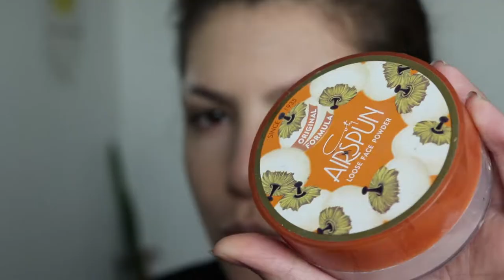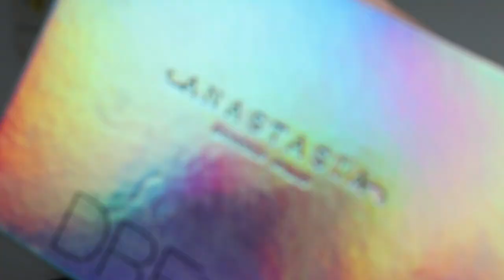DUA LIPA - BREAK MY HEART (FILMMAKER REACTION) + ADORE DELANO MAKEUP TUTORIAL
Have you seen Dua Lipas new video BREAK MY HEART third single from her second studio album?
HELLO
Its me again coming at you with a reaction + makeup tutorial! Today I decided to take a listen and watch at Dua Lipa, I'm not too familiar with her music other than whats on the radio so this was new for me. Yes I am a filmmaker, and yes I'm using it in my title to get more views. Honestly from a cinematic standpoint I value storytelling over transitions, and cool lighting, and dancing. I also wanted to give an ADORE DELANO inspired makeup tutorial! Here is a really simple and cheap tutorial to achieve that!
I really hope you enjoy this tutorial and helps anyone out I think this could be a fun look to wear for drag or just on a regular day out to show you stan RPDR. Let me know if you have any other suggestions for makeup looks and what should I react to next?

Also posting on my insta (short version) of this makeup look so check it out

Review
Break My Heart (video) 2/10
no hate, I just was not a fan of the video. I will listen to that song though, it was catchy!

Products:
(in order of appearance)
- Maybelline FIT ME dewy + smooth foundation
- Maybelline FIT ME concealer
- Purple Elmers Gluestick
- Ben Nye Clown White
- Airspun Translucent Powder
- Jeffree Star x Shane Dawson Conspiracy Eyeshadow Pallette
- Physicians Formula Eyeliner
-  Nyx lip pencil
- Anastasia Beverly Hills Dream Glow Highlighter
- Duo Lash Adhesive
- NYX Liquid Lingerie (push-up)